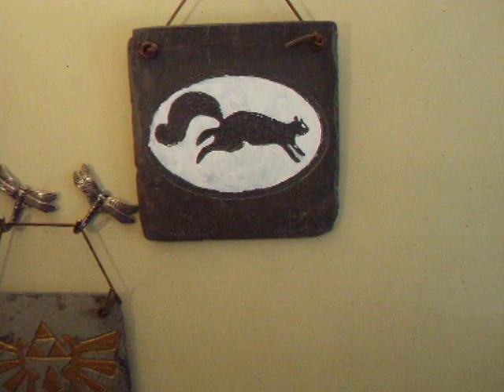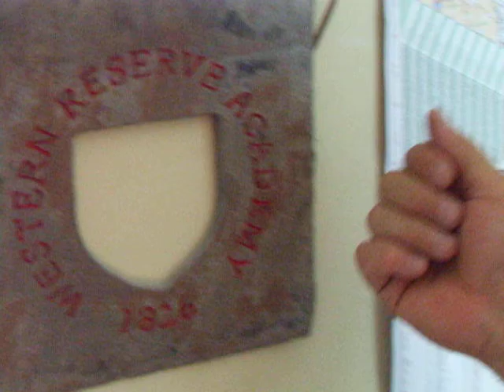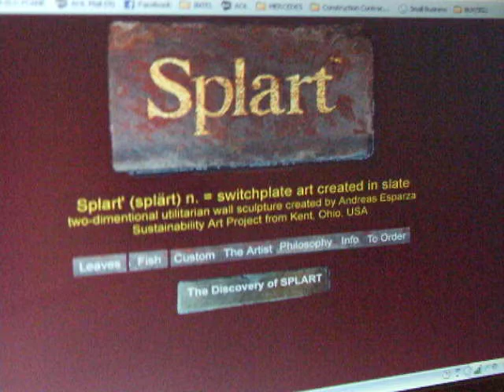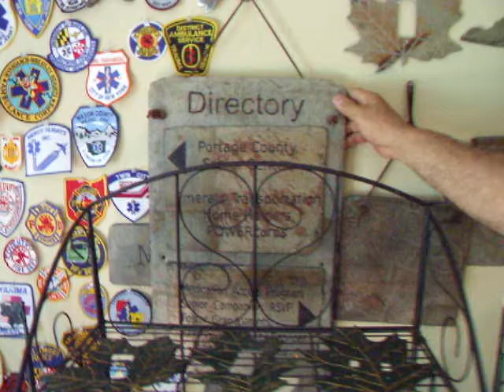Studio Summer 2012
switch plate art